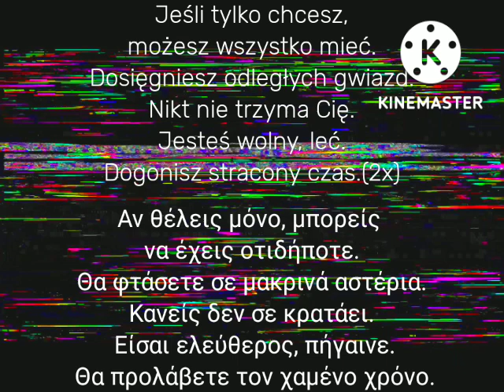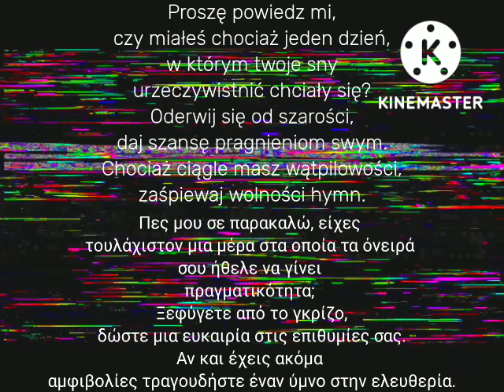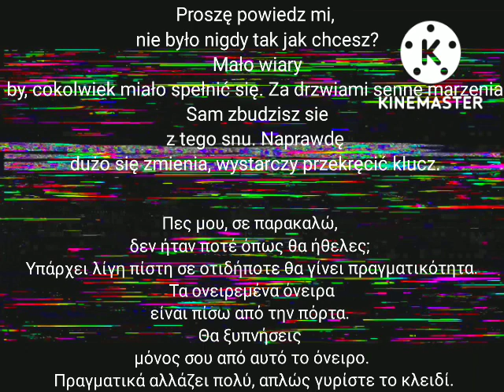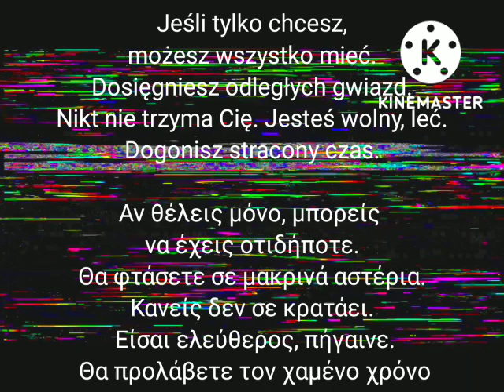POWER PLAY - MARZENIA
Tekst Piosenka:

Jeśli tylko chcesz,
możesz wszystko mieć.
Dosięgniesz odległych gwiazd.
Nikt nie trzyma Cię.
Jesteś wolny, leć.
Dogonisz stracony czas.(2x)

Proszę powiedz mi,
czy miałeś chociaż jeden dzień,
w którym twoje sny
urzeczywistnić chciały się?
Oderwij się od szarości,
daj szansę pragnieniom swym.
Chociaż ciągle masz wątpilowości,
zaśpiewaj wolności hymn.

Jeśli tylko chcesz,
możesz wszystko mieć.
Dosięgniesz odległych gwiazd.
Jesteś wolny, leć.
Dogonisz stracony czas.

Proszę powiedz mi, nie było nigdy tak jak chcesz? Mało wiary by, cokolwiek miało spełnić się. Za drzwiami senne marzenia. Sam zbudzisz sie z tego snu. Naprawdę dużo się zmienia, wystarczy przekręcić klucz.

Jeśli tylko chcesz,
możesz wszystko mieć.
Dosięgniesz odległych gwiazd.
Jesteś wolny, leć.
Dogonisz stracony czas.